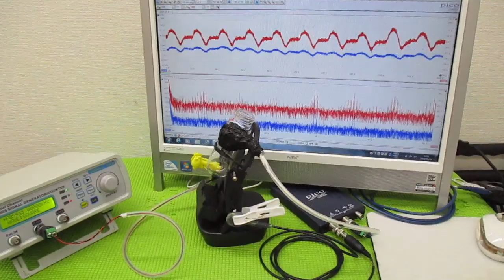ナノレベルの超音波攪拌技術 ultrasonic-labo